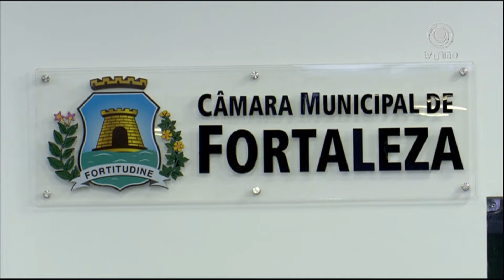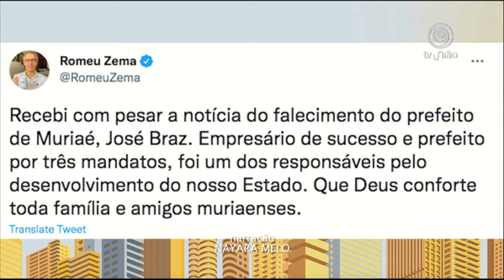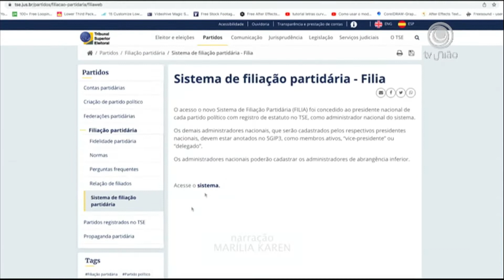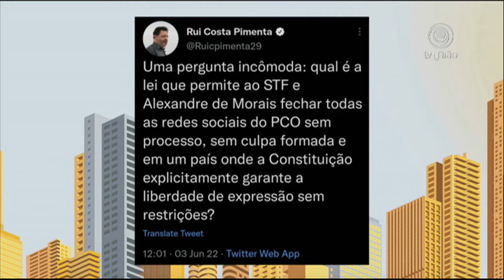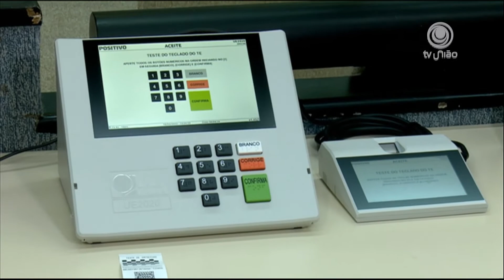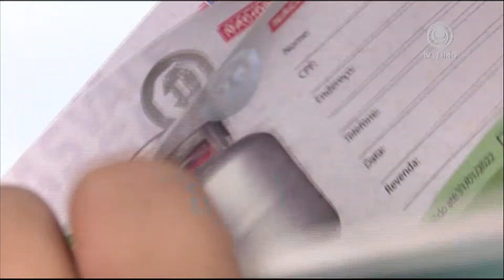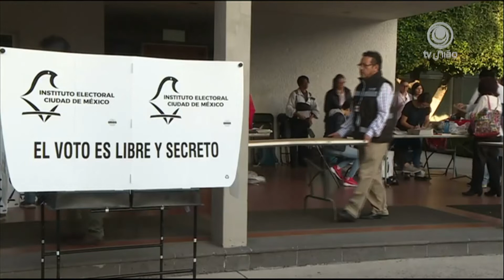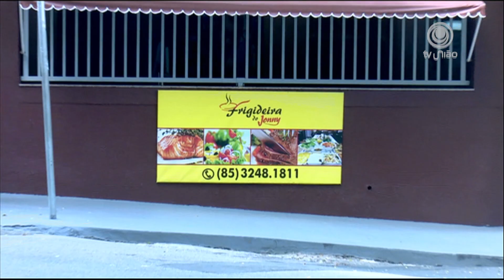Da Hora 06.06.2022